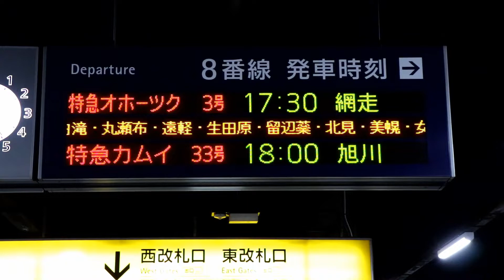【速報】キロ運用復帰！復刻塗装 キハ183系 特急オホーツク3号 札幌駅発車 / JR北海道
【183系】 復刻塗装 新特急色 特急オホーツク3号 札幌駅発車 / Sekihoku Line LTD. Express "Okhotsk" Series 183 DMU , JAPAN

復刻塗装のグリーン車（キロ182 504）入りの特急オホーツク3号（札幌発網走行） 札幌駅発車シーンです。使用車両は、JR北海道 苗穂運転所のキハ183系特急型気動車、撮影は2022年5月22日です。

5/19に一旦、運用から外れていた183系復刻塗装（新特急色）の先頭車キハ183 8565とグリーン車のキロ182 504ですが、本日(5/22)、グリーン車のキロ182 504が特急オホーツク3号で運用復帰しました。

今後、先頭車のキハ183 8565がいつ復帰するのか、そして再び2両揃って編成に組み込まれるのか注目されます。

※本日(5/22)、函館本線銭函駅付近での集中的な大雨のため手稲－小樽間で列車の運転を見合わせており、その影響からか特急オホーツク3号も約8分遅れでの札幌駅発車となりました。

撮影地：函館本線 札幌駅
Camera : Canon EOS M6 + EF-M18-150mmF3.5-6.3 IS STM / EOS Movie
マイク：audio-technica AT9946CM